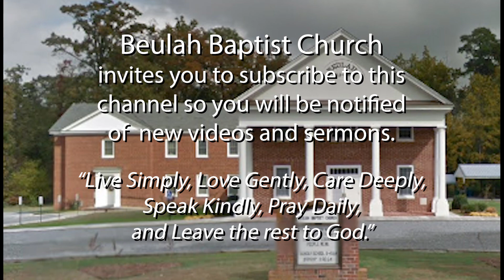The Challenge of change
Beulah Baptist Church
Reverend Dr. C. Edward Shepard

Broadcast:  June 27, 2021

Recorded:  June 20, 2021

Producer: Stephen Bliley